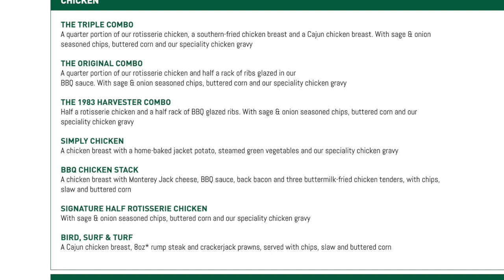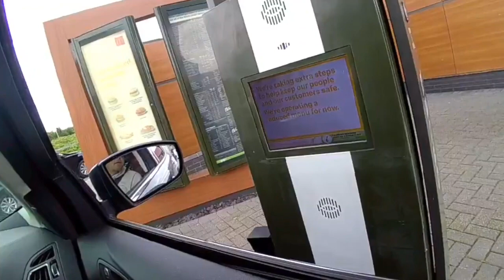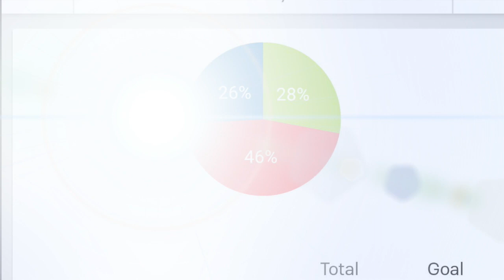Day 2 - Harvester Rotisserie & McDonalds Double Bacon Cheeseburger - Eat Out 5 Day challenge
Jody Bunting goes on another day of eating out, this time visiting the UK's most popular restaurant, the golden arches for a quarter pounder with cheese, plus a cheeseburger, then also popped in for Chicken at the famous all you can eat salad cart eatery. Plus goes for a walk round Elvaston Castle Derbyshire.